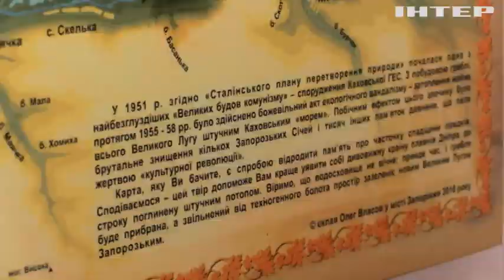Два місяці, як росія підірвала Каховську ГЕС: чи варто чекати на відновлення водосховища